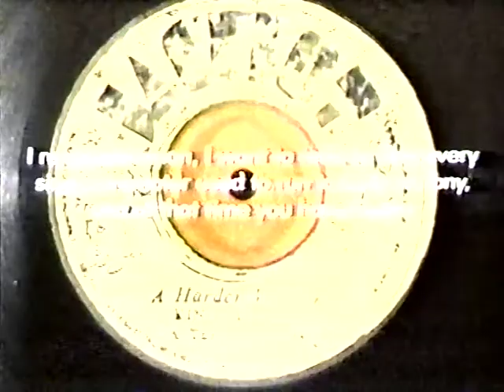Original Soul Syndicate & Earl Zero.Word,Sound,& Power Film 1978 #3.mpg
Original Soul Syndicate & Earl Zero.Word,Sound,& Power Film 1978 #3